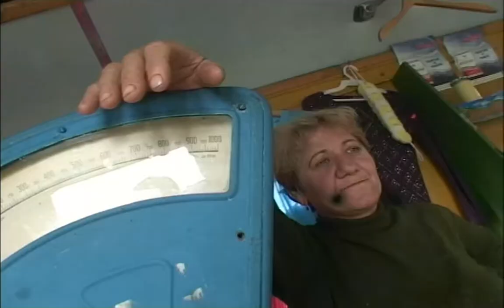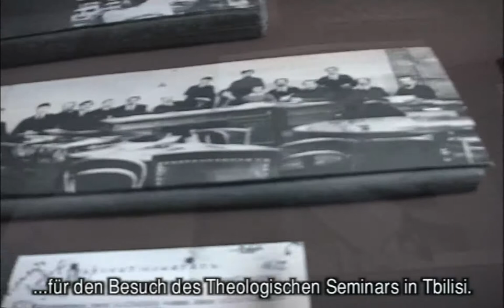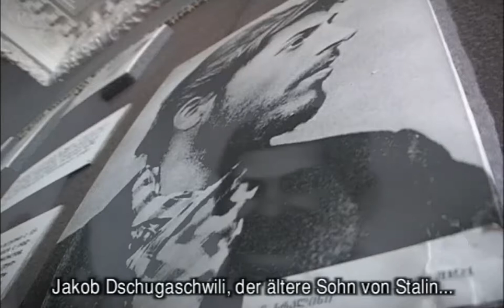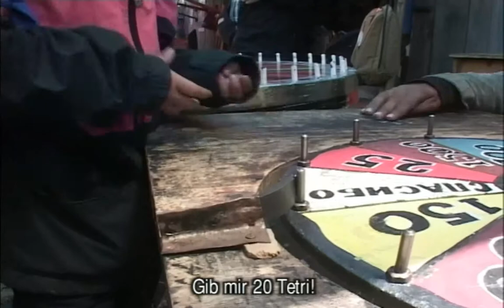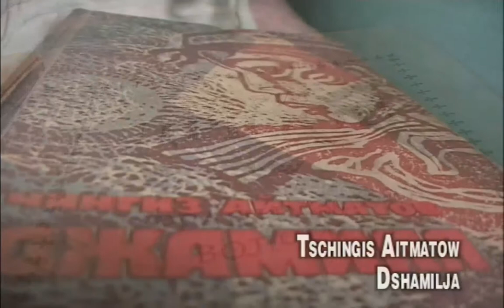077b / Republik Georgien / FUSSTRITTE GOTTES - R/G/A/O/Dsub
GAUMARJOS! REPUBLIK GEORGIEN!
Russisch/Georgisch/Armenisch/Ossetisch - Deutsche Untertitel

"Es lebe Stalin! Gaumarjos! Er war ein guter Mensch. Er liebte die einfachen Leute. Er liebte die Armen, er liebte sie sehr! Stalin Gaumarjos! Zum Wohl auf Stalin!" Diese Worte kamen aus dem Herzen eines Mannes, dessen tiefster Wunsch bis heute ein grosser, ein übermächtiger Führer ist für das gebeutelte Land. Jeder Trinkspruch war ein Symbol nach einer "Übergrösse", nach einer starken Hand, die es endlich richten sollte, nach der Allmacht einer Gottheit, die das elendigliche Dasein auf immer in einen unbeschwerten Zusatnd überführen würde.
In den Kirchen des Landes, in den Wohnstuben der einfachen Leute, beim Einkaufen in einem ausgemusterten sowietischen Metrowagen, an allen Ecken und Enden war der Glaube in den Herzen der Menschen auf ein besseres Morgen unbesiegbar geblieben. Onkel Igor mit seinem Schwein, Fischer, Haarschneider, Roulettespieler, sie alle haben die Fusstritte der Geschichte, den schrecklichen Übervater Stailn, Deportation und Zerstörung erlebt und ihn trotzdem in bester Erinnerung behalten.

Doch die Hoffnung stirbt zuletzt. Zuerst hungert der Mensch. Über der Hängebrücke am Fluss Qvirilia, in einem halbfertigen Haus, hungert ein junger Mann auf dem Bett vor dem Fernseher nach den Beatles. Ich betrete das Schlafzimmer, nichts kann ihn stören... Es ist Inbrunst, Menschlichkeit, das sich im Auge der Kamera kundtut. Georgien lebt.

Lieber Jürg
ich bin absolut fasziniert von Deinem Georgienfilm. Unvorstellbares kommt so nah.
Herzlichen Dank
Ruth
04/01/2010

Weiter so eindrückliche Filme wie dieser aus Georgien
Urs
02/01/2010